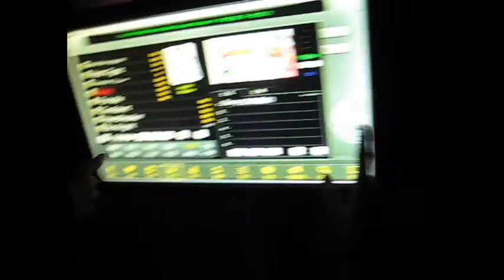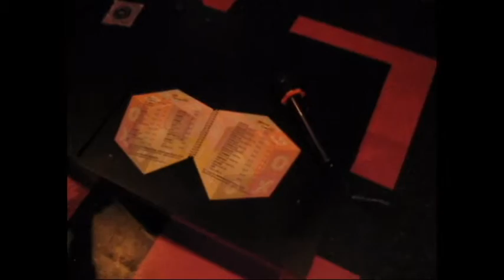Vlog 16: Vocal Displays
There's something within all of us crying to come out.